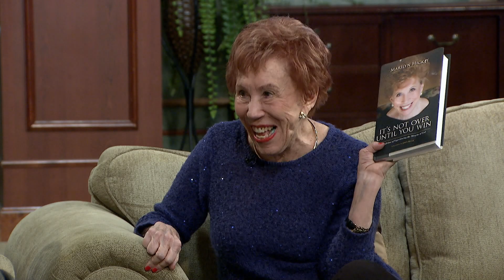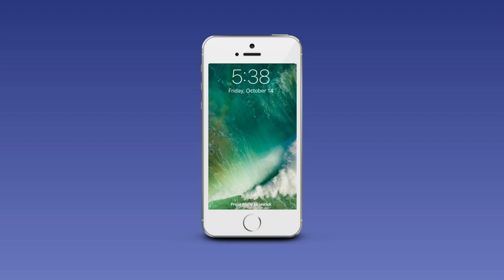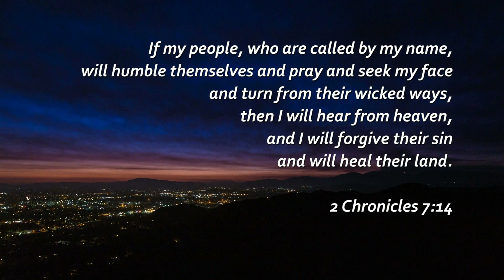The Good Life - Marilyn Hickey, Worldwide Evangelist and Music by Dave Boyer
Guests: Marilyn Hickey, Worldwide Evangelist and Music by Dave Boyer
Marilyn's Book:  "It's Not Over Until You Win!"
Show number:  GLO5447HD_CC  Aired 1-3-20